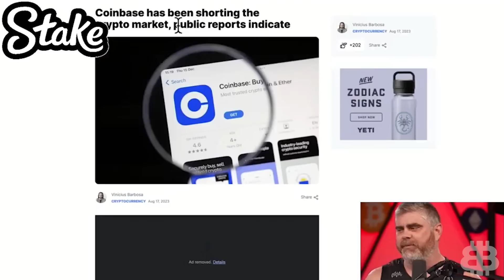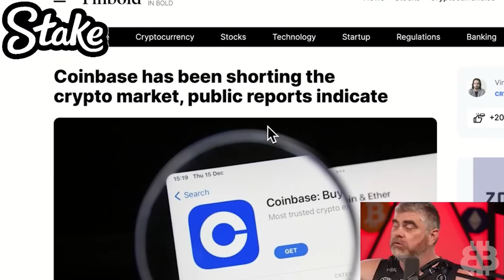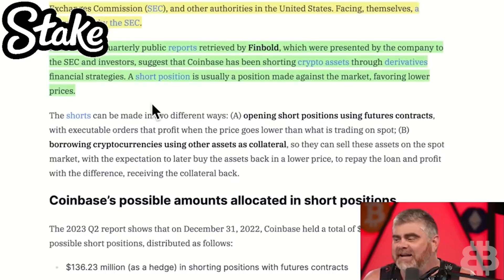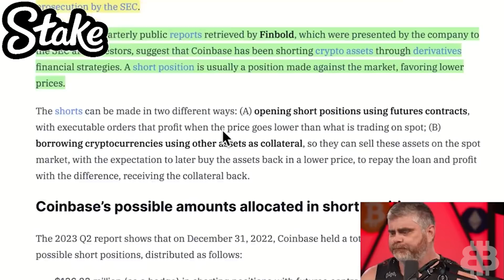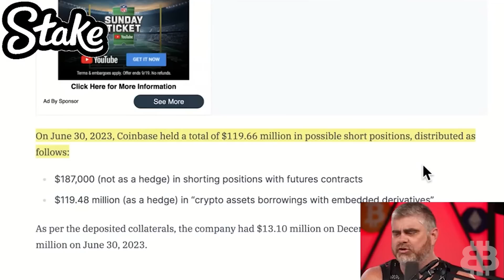What Crypto Exchanges Will Look Like In 2027!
What could centralized crypto exchanges look like in 2027? Here's the reason I'm excited right now about crypto, even though everything is crashing. I've been through this before. NOW is your opportunity.